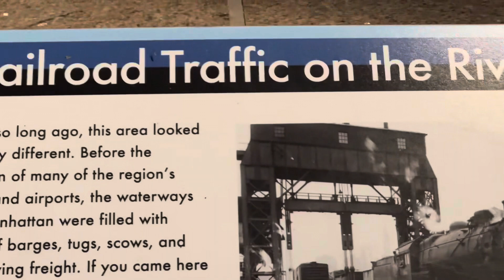NYC in the night